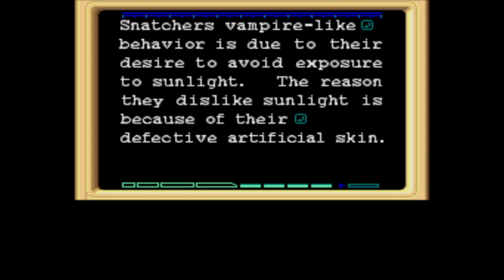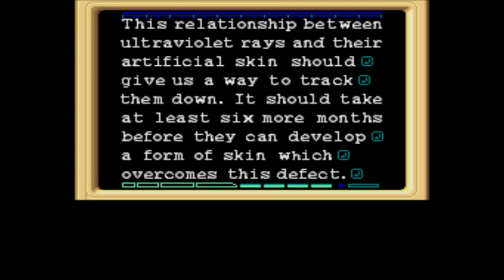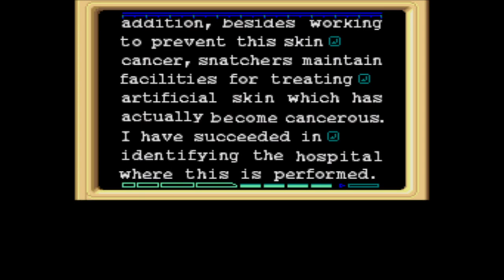Let's Play - Snatcher pt. 2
We continue our Robo Adventures as the investigation .well, continues.